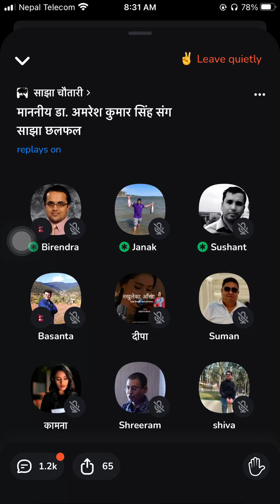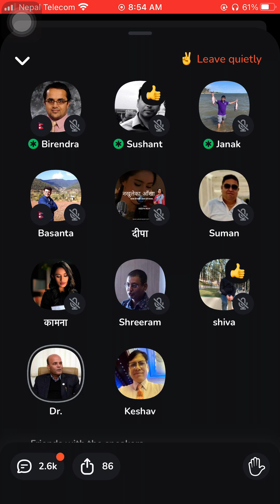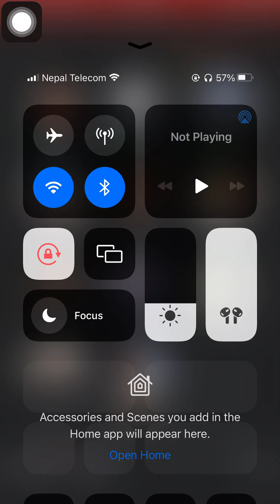संसदमा सेयेर बजार प्रतीको नकरात्मक धारणा व्यक्त्त गरेका डा.अमरेश कुमार सिंह क्लवहाऊसमा आएर माफी मागे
If you like this videos

संसदमा सेयेर बजार प्रतीको नकरात्मक धारणा व्यक्त्त गरेका सांसद डा.अमरेश कुमार सिंह क्लव हाऊसमा आएर माफी मागे